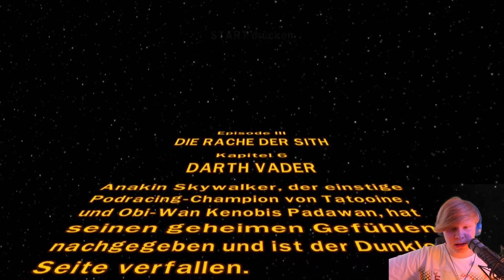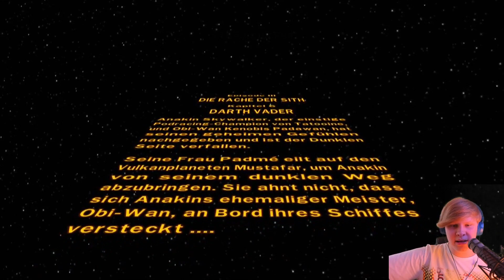Darth Vader | Episode III | Kapitel 5 🌌 LEGO Star Wars: Die Komplette SAGA #14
Infos Zum Video:
Kategorie: Gaming
Video Art: Let's Play
Spiel: LEGO Star Wars: Die Komplette SAGA
Folgen-Titel: Darth Vader | Episode III | Kapitel 5 🌌 LEGO Star Wars: Die Komplette SAGA #14
Spielerklärung:
Lego Star Wars: Die komplette Saga (kurz Lego Star Wars: DkS, Eigenschreibweise: LEGO STAR WARS DIE KOMPLETTE SAGA, englischer Originaltitel: Lego Star Wars: The Complete Saga, kurz Lego Star Wars: TCS) ist ein Action-Adventure-Computerspiel, das von Traveller’s Tales entwickelt und von LucasArts bzw. Feral Interactive (macOS) bzw. Traveller's Tales (Handheld- und Mobile-Versionen) im November 2007 für Microsoft Windows, PlayStation 3, Wii und Xbox 360 veröffentlicht wurde. 2010 wurde das Spiel von Feral Interactive für macOS und von Warner Bros. Interactive Entertainment 2007 für den Nintendo DS, 2013 für iOS und 2015 für Android veröffentlicht. Das Spiel ist eine Kombination aus dem ersten Star-Wars-Computerspiel Lego Star Wars und dessen Nachfolger Lego Star Wars II: Die klassische Trilogie und umfasst die Handlung der ersten sechs Star-Wars-Filme. Es ist der Vorgänger von Lego Star Wars III: The Clone Wars.

Name: Lukas'
Mein Server: Lukas' Discord Server